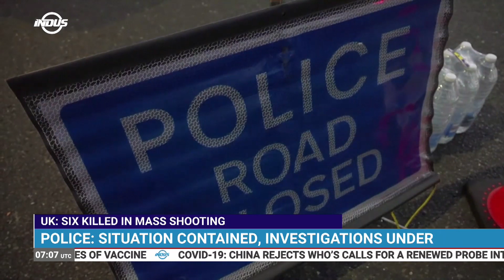UK: SIX KILLED IN MASS SHOOTING | Indus News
At least 6 people, including a child, have been killed in a mass shooting in the city of Plymouth in southwest England.

Police believe the suspect shot himself as well while the incident is not terror-related.

Police described the shooting as a serious firearms incident.

They said the situation is contained and investigations are underway.